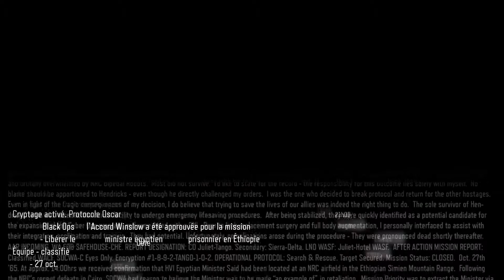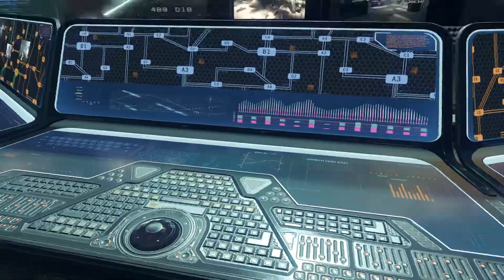Call of Duty Black Ops 3: Black Ops - Ethiopie- Walkthrough #1 FR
Call of Duty  Black Ops III : Black Ops   - Ethiopia - Walkthrough #1
Call of Duty  Black Ops III : Black Ops   - Ethiopie  - Walkthrough #1
Ultra / HD / 60fps Fr - français